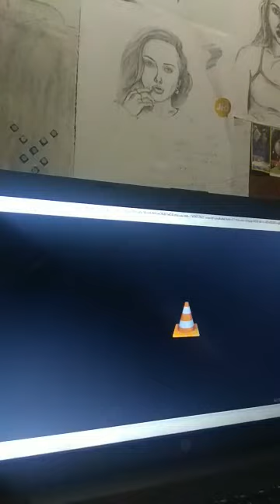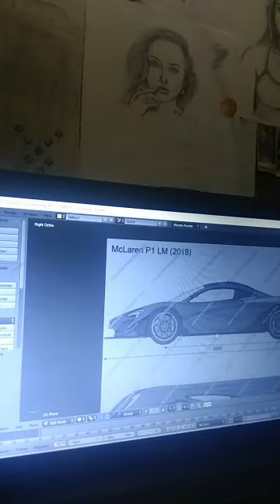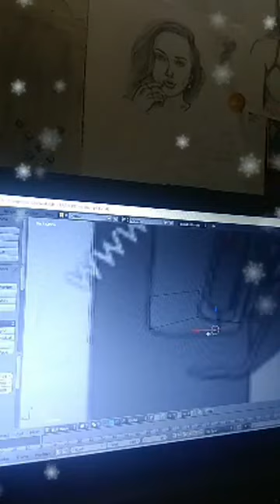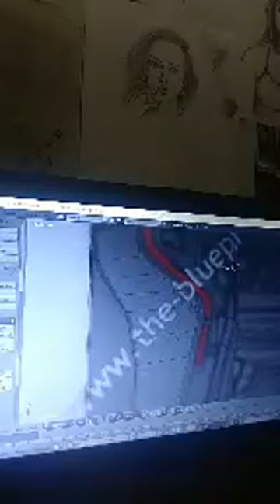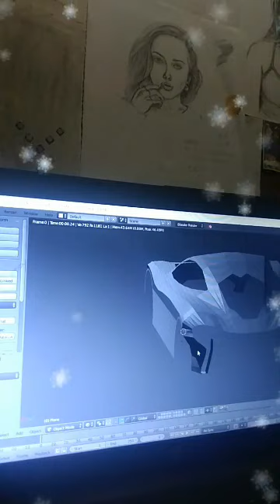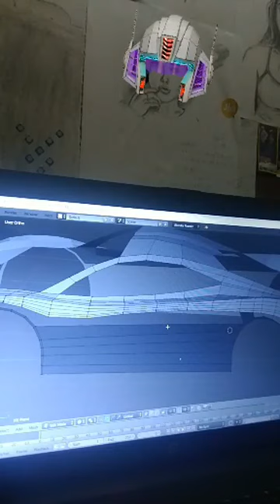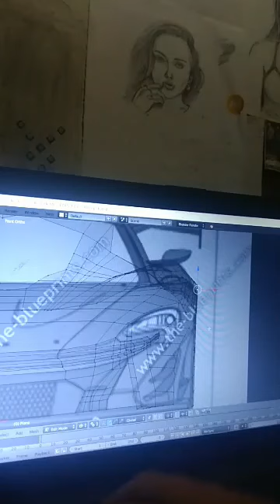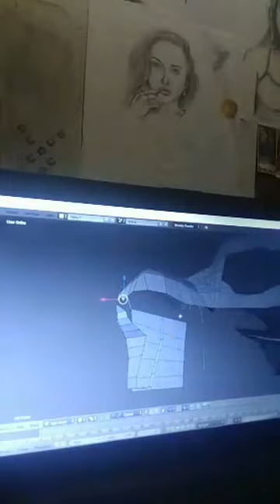3D CAR Modelling TAMBA